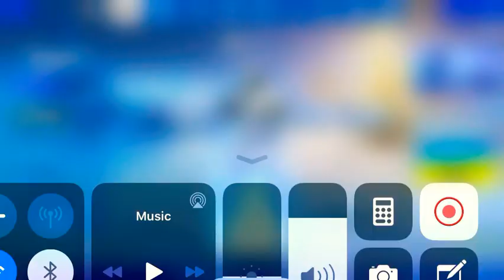Opening my gift and showing day 3 challenge